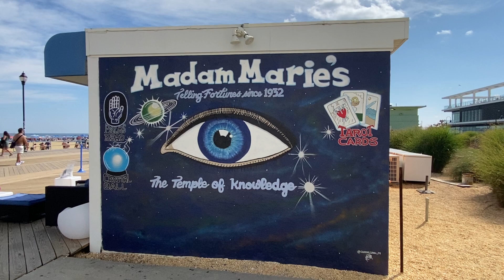👁️Madam Marie Asbury Park, NJ Boardwalk Fortune Teller/Psychic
This is the location still on the Asbury Park Boardwalk, NJ of "Madam Marie"-Marie Castello (May 25, 1915 – June 27, 2008), who was known as Madam Marie, was an American fortune teller and psychic reader who worked on the Asbury Park, New Jersey, boardwalk from 1932 until 2008. Madam Marie was the longest running tenant on the Asbury Park Boardwalk! "She was one that inspired a young Bruce Springsteen, when he was 17 years old, when she advised him that he should continue with the love of music and continue to do what he loves to do, and predicted that he would be famous  one day,  (per the Asbury Park Press, NJ)